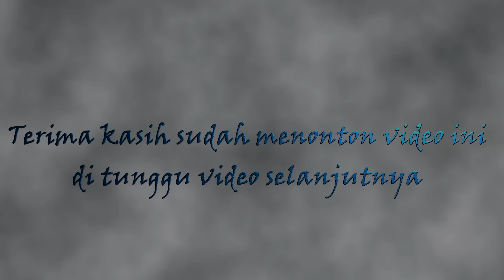GOYANG UCUUU IHAAAAA ! ! ! RUSDY OYAG PERCUSSION II TALAK TILU MEDLEY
*122

*untuk yang mau cover lagu atau buat hajatan bisa datang ke studio kami atau bisa nge dm dulu ke Instagram